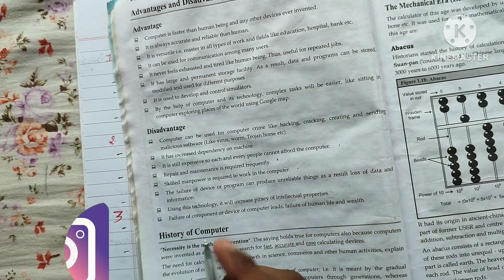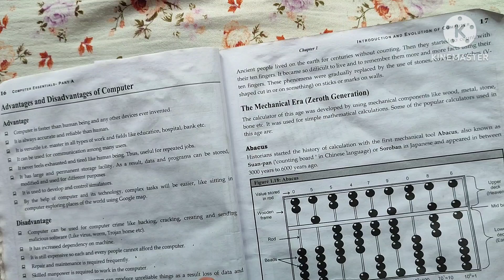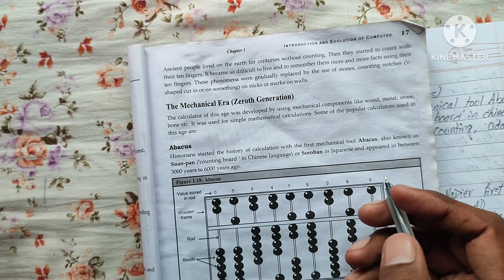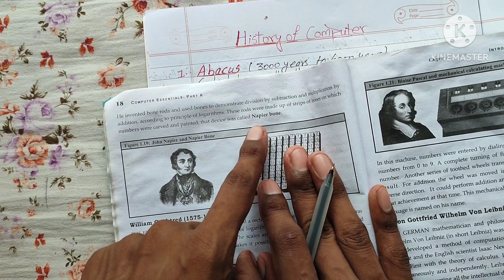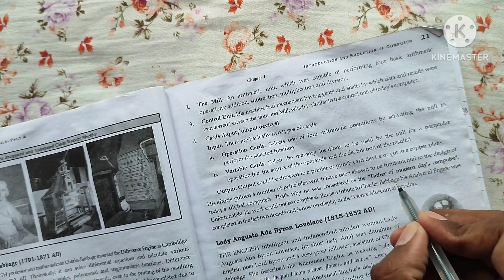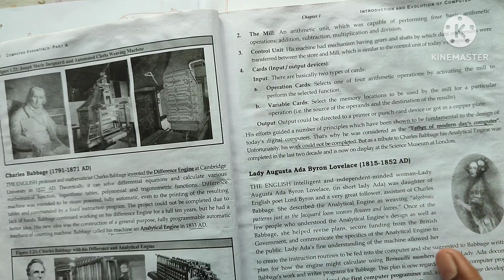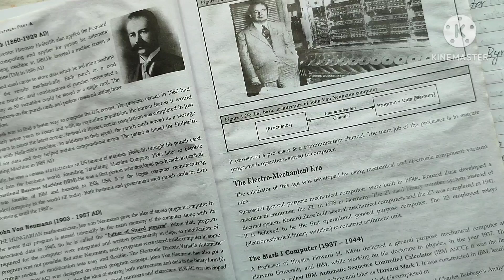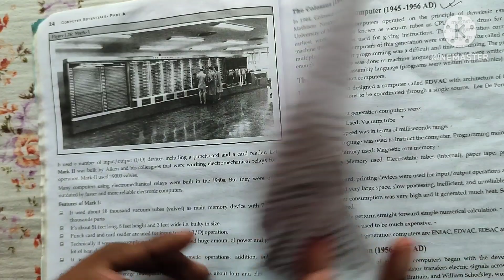History of computer|| Entrance preparation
According to the new syllabus of BSc.CSIT Entrance Exam Computer ko Topic bata kasto khalko question haru sodhna sakxa and and kun kun question haru important hunna sakxa computer bata tesko barema discussion garne xu so yo video last samma hernu hola and yestaii aaru video ko lagii channel laii subscribe garnu hola and notification on garna nabirshnu hola